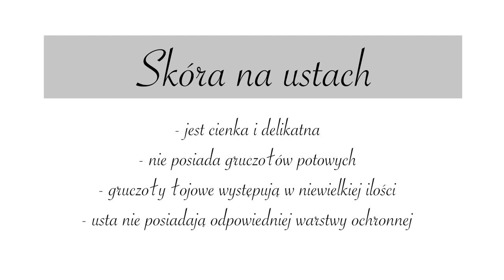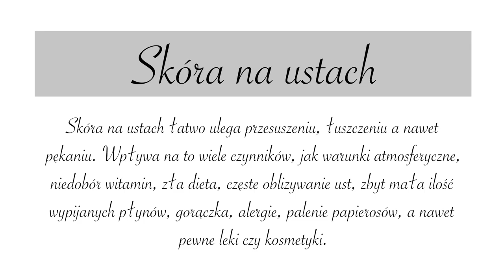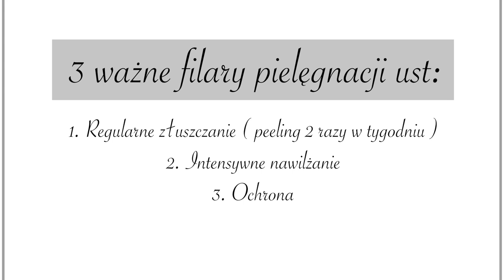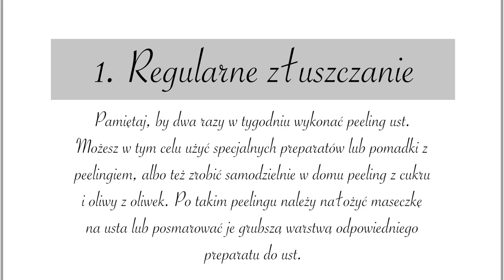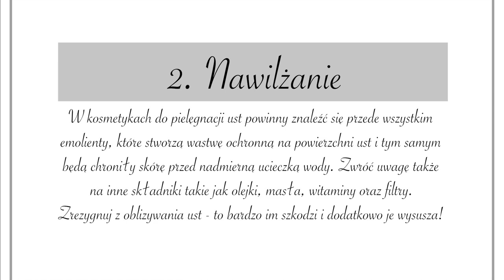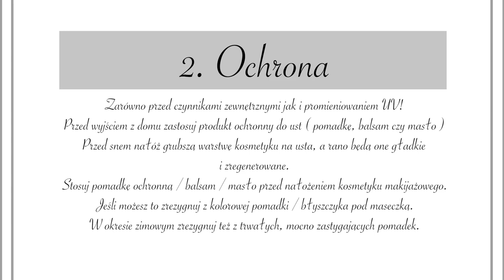❄️ JAK ZADBAĆ O USTA ZIMĄ? ❄️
Pierwszy film z zimowej serii już na kanale. Dziś porozmawiamy o tym, jak zadbać o usta w okresie zimowym. Polecę Wam również fajne kosmetyki.

‼️ Muzyka w filmie:
ES_Song: Great Mystery